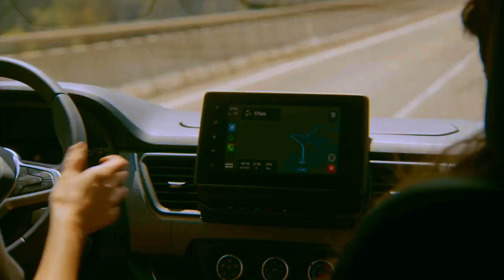Renault Trafic SpaceNomad 2022 Model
Welcome to our exclusive look at the Renault Trafic SpaceNomad 2022 Model! This video takes you on a comprehensive tour of this innovative camper van, designed for those who love the freedom of the open road.
The Renault Trafic SpaceNomad 2022 Model combines comfort, practicality, and style, making it an ideal choice for both short trips and long-term travel. From its spacious interior to its efficient performance, this camper van is designed to meet the needs of the modern traveler.
Join us as we explore the features of the Renault Trafic SpaceNomad 2022 Model, including its interior design, performance capabilities, and unique features. Whether you’re a seasoned van lifer or just starting your journey, this video will provide valuable insights into what makes this camper van a standout choice.
Enjoy the journey with the Renault Trafic SpaceNomad 2022 Model!

These tags can help increase the visibility of your video on YouTube and attract viewers who are interested in camper vans and the van life lifestyle.